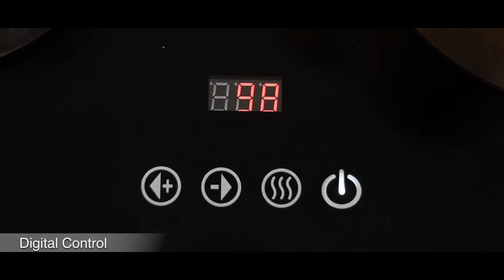GTM38045| 𝐆𝐞𝐞𝐩𝐚𝐬 𝟐 𝐈𝐧 𝟏 𝐃𝐢𝐠𝐢𝐭𝐚𝐥 𝐓𝐞𝐚 𝐌𝐚𝐤𝐞𝐫..! 𝐅𝐨𝐫 𝐘𝐨𝐮𝐫 𝐁𝐞𝐚𝐮𝐭𝐢𝐟𝐮𝐥 𝐃𝐚𝐲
Geepas 2 In 1 Digital Tea Maker !

Geepas 2 In 1 kettle with tea maker is a great option in fast brewing water. When you are busy working, maybe you need to make tea or coffee, in the tea maker that is really simple for our kettle with filter, it just needs few minutes! The pour-over kettle is made of 100% food-grade material and stainless steel filter, lid, and spout which touch water, to ensures no chemical linings inside and safe for your health. With the auto-shutoff feature, this 2 in 1 kettle will automatically shut off when water reaches your desire temperature. And keep warm function can keep your tea warm so you can enjoy hot tea at any time. Turn the kettle on and walk away without having to worry. Once the water begins to boil, the kettle turns itself off automatically.